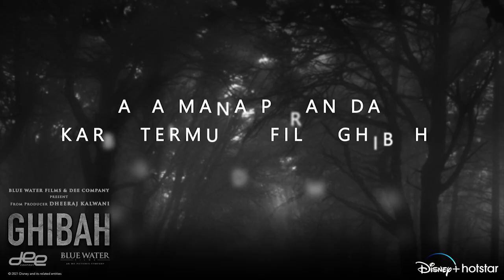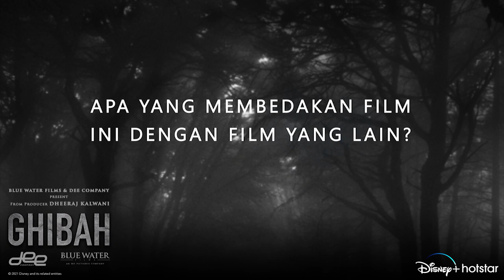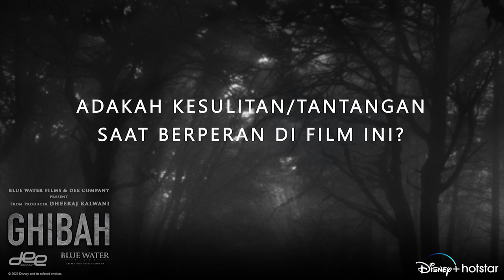Ghibah - Cerita Anggika Bolsterli Memerankan Firly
Pada video kali ini, Anggika bercerita mengenai perannya sebagai Firly di film Ghibah. Seperti apa ceritanya? Tonton sampai habis!